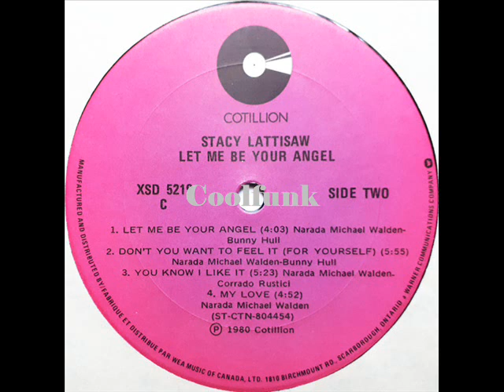Stacy Lattisaw - You Know I Like It (1980)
You Know I Like It (1980)         Good Weekend & Enjoy 😉✨✨👍